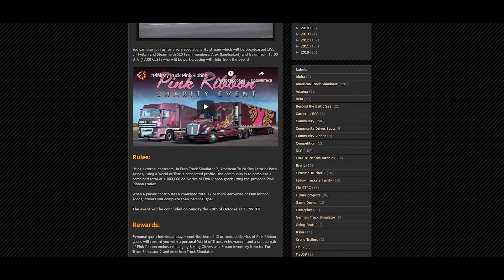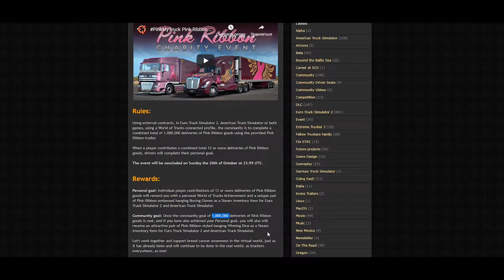PINK RIBBON CHARITY EVENT | PinkMyTruck 🎀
About the channel:

My channel is dedicated to streaming, PC games and computer guides. The main content of the channel is streaming, and simulator games and long distance races, such as: Euro Truck Simulator 2, American Truck Simulator, Need for Speed: Underground 2, Drift Streets Japan, and also games that you need to think about with your head.

Also, computer software, video on this topic of computer science: it is learning to use the computer correctly, to teach how to configure and optimize the Windows operating system.
Especially about piracy, my channel will show badly. Ensure maximum security for your computer and be able to distinguish between viruses before infecting your computer.